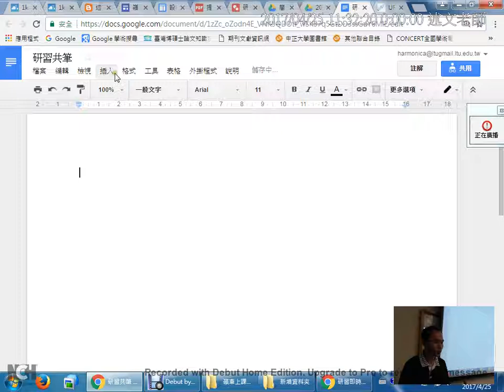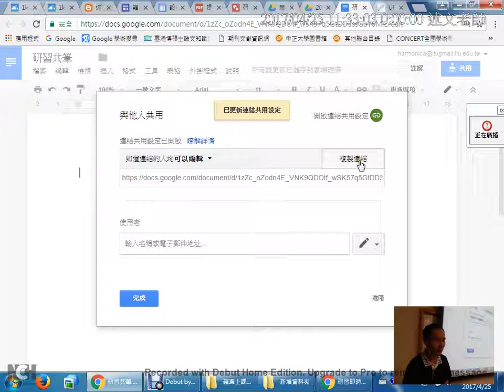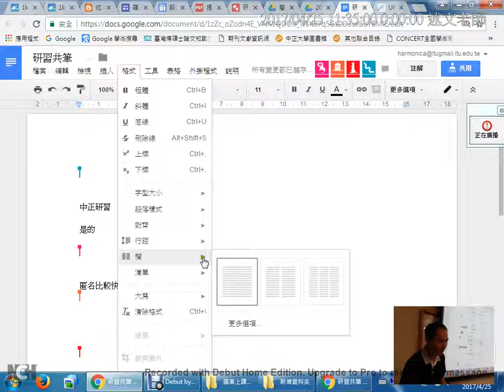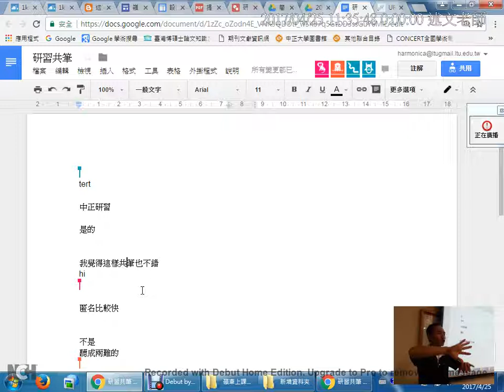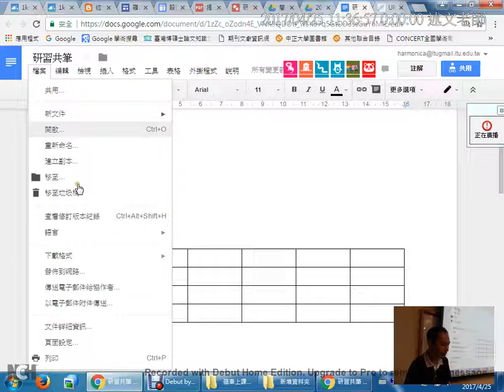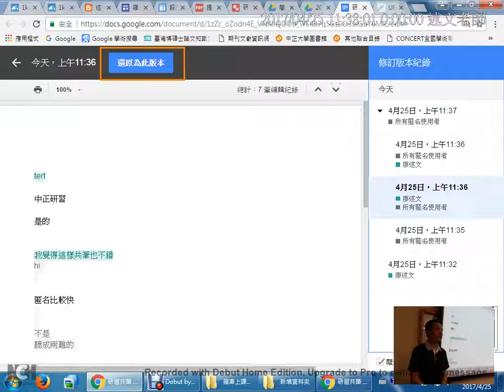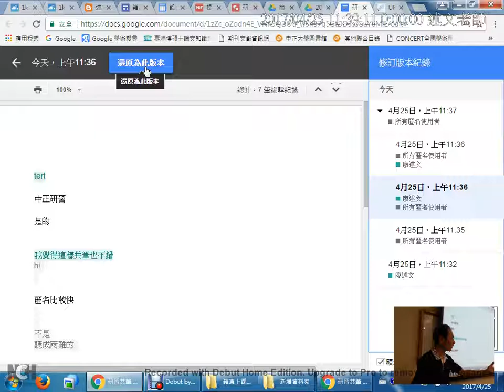06：Google文件共筆實做